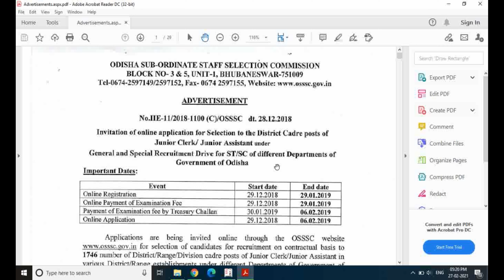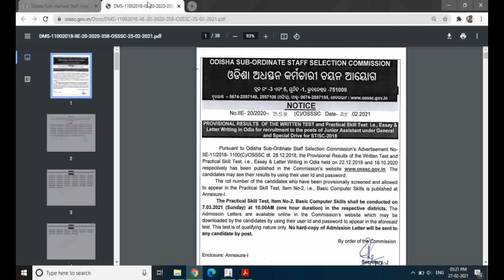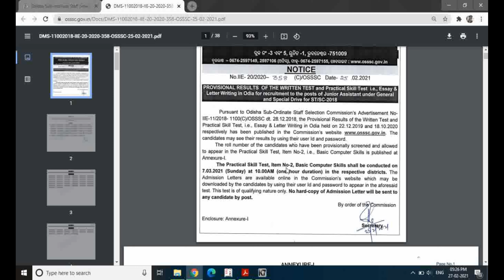Message to OSSSC// JR. CLERK SCAM//1ST MARCH MONDAY AT 10AM// OSSSC SCAM 2021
This video is to support Students who got unselected due to unfair
changes in notification by OSSSC officials.